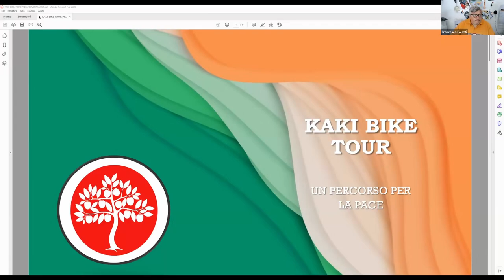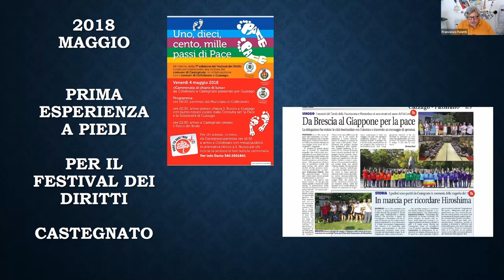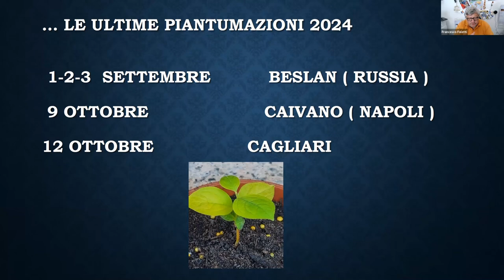Kaki Bike for Peace - Trieste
Alla vigilia della 3a Marcia Mondiale per la Pace e la Nonviolenza, “Kaki Bike for Peace” porta da Trieste a Gorizia, Villaco e Vienna le piante sopravvissute all’Olocausto atomico nel 79° anniversario delle bombe sganciate su Hiroshima e Nagasaki.

Sono intervenuti:
Francesco Foletti, presidente del Brescia-Nagasaki Kaki Tree Project for Europe;
Hans Haider, del Movimento per la Pace di Villaco e di Abfang Austria;
Tiziana Volta, addetta stampa del Brescia-Nagasaki Kaki Tree Project for Europe;
Giancarlo Carena, presidente della Cooperativa agricola Monte San Pantaleone;
Alessandro Capuzzo, per la 3a Marcia Mondiale per la Pace e la Nonviolenza.